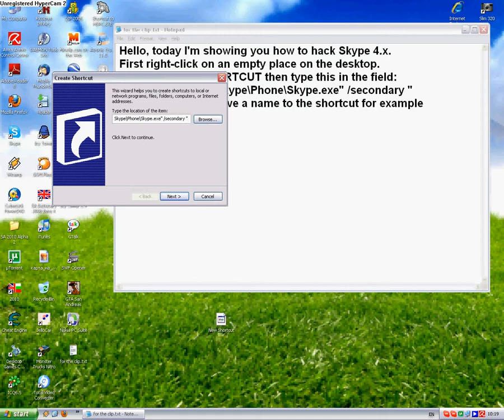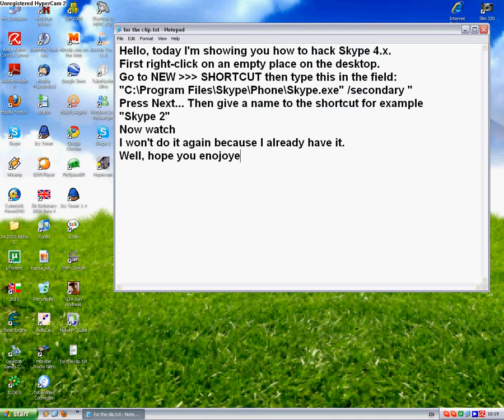Hack Skype 4.x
This is a way to hack Skype 4.x. It's very easy. If you don't understand this one go